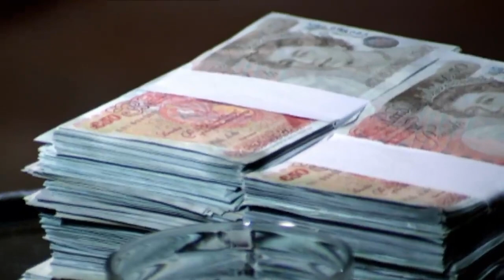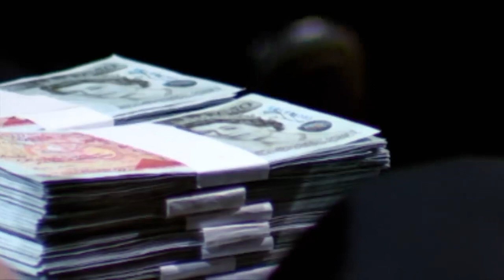Reggae Reggae Sauce Sweetens The Deal For Levi Roots | Dragons' Den UK | Shark Tank Global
Levi Roots is seeking £50,000 a 20% equity stake for his secret recipe sauce handed down from his grandmother.

From Dragons' Den UK Season 5 Episode 10